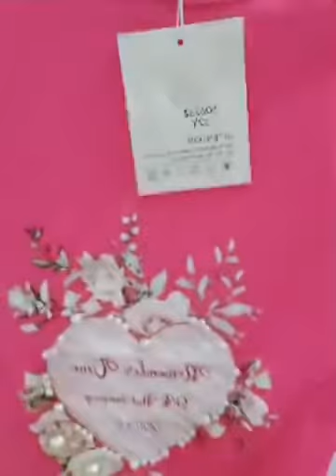Vlog Serileri 4 - TRENÇKOT MODELLERİ & KOMBİNASYONLARI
Merhaba
Adım Nabuna Martes

Youtube da bir oyun ve vlog videoları içeren kanala sahibim.
Boş zamanlarımda daha çok bu işler ile ilgileniyorum.
Ailem ile birlikte vakit geçirmek ve kalan zamanlarımda da tek başıma oyun oynamaktan zevk alıyorum.

Rocket League ve Trackmania Nations oyunları şimdilik daha çok üzerinde durduğum oyunlar.

Trackmania Nations Videolarım
Spring season means trench coat! How to wear a trench coat and style tips. Trench coat models and trench coat combinations from stores are in the video!